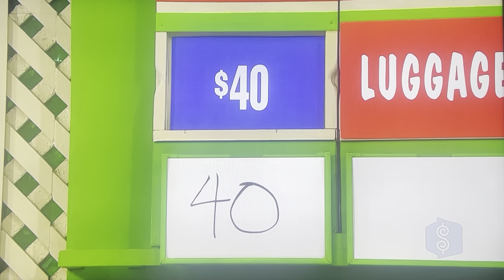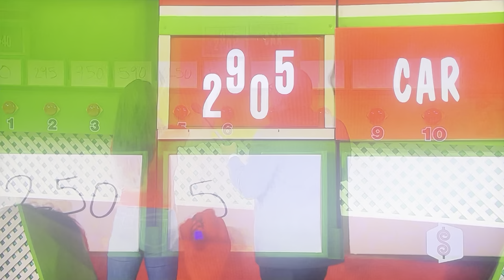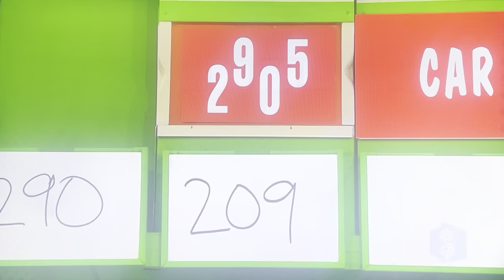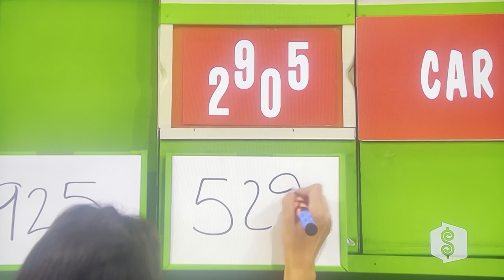The Price is Right | 10 Chances | 1/7/2010